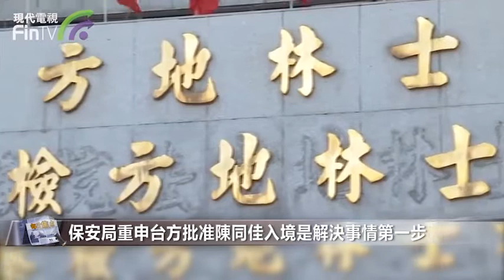【時政新聞】陳同佳今出獄一周年 稱未能赴台自首 SP01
【時政新聞】今日是台灣殺人案疑犯陳同佳在本港出獄一周年，亦是死者潘曉穎的母親給予的最後限期，過了今日，她將不會替陳同佳求情，但陳同佳一方表明依然未能履行到台灣自首的承諾，理由是未獲得簽證。

協助陳同佳的香港聖公會教省秘書長管浩鳴說，陳同佳對回台灣自首一直沒有改變，暫時未有辦法取得簽證，因此未能在今天起行，陳同佳對此亦十分無奈，也盼望潘媽媽能明白和理解。他又說，律師團隊正努力和有關部門協商簽證問題，亦曾經大約7次致電台方單一窗口，希望能盡快解決回台自首的入境安排，下星期有進一步消息會再通知傳媒。

潘曉穎母親表示願意做中間人，落實陳同佳赴台安排，她表示，台方已經與她互相接觸，樂意與香港警方坐下來商討刑偵移交資料及投案安排，現正等待香港警方聯絡她。

保安局表示，特區政府亦希望事情得以盡快解決，重申解決事情的第一步是台方批准陳同佳入境，有關權力只在台方手中。只要陳同佳獲准入台，即使是原則上批准，台方可經警務聯絡渠道通知港方，雙方警務單位可隨即展開行程安排的研究。

保安局強調，自動投案和司法協助是兩件獨立事情，司法協助從來都不是接受投案的先決條件。香港有關司法協助的條例不適用於台灣，特區政府不可能違反法例，又指台方以司法協助作投案前設完全不合理、不可行。